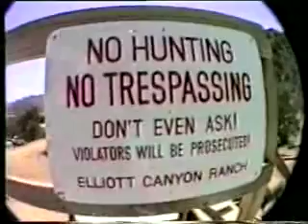Remy Stratton - 1990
This is Remy Stratton's part from the G&S skate video, "Footage". Remy's part is so good and he still rips the same today!